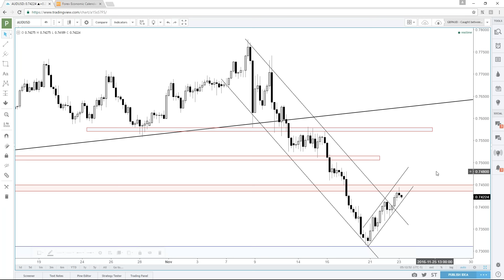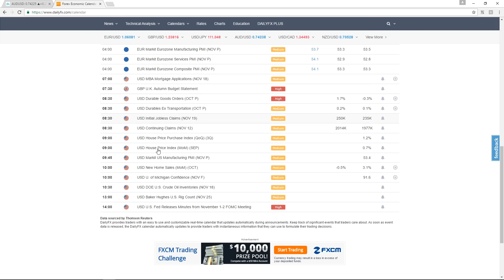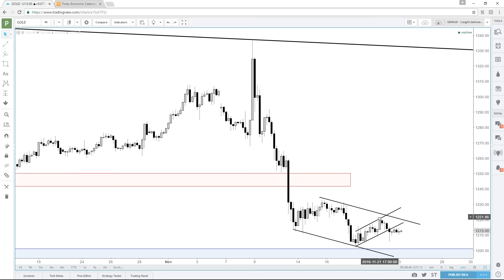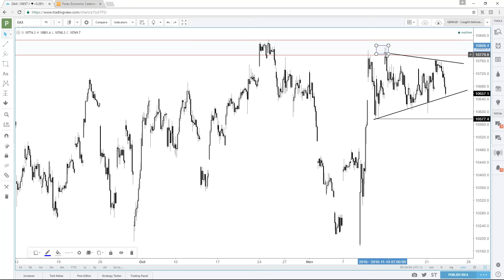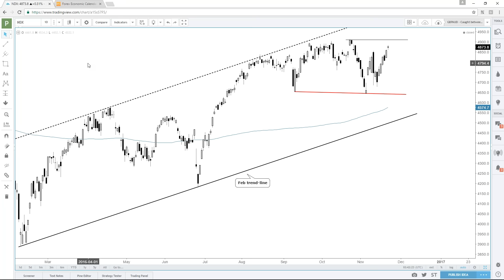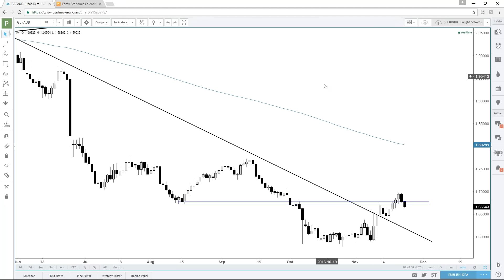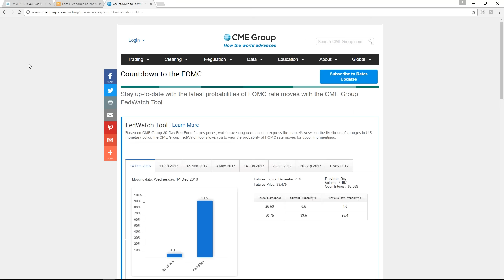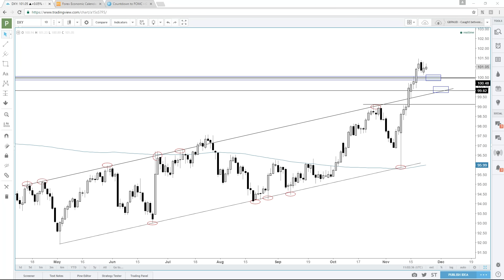Charts & Set-ups: USD-pairs, Gold/Silver, Crude Oil, DAX & More